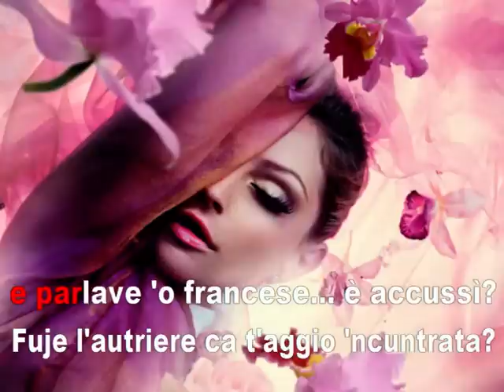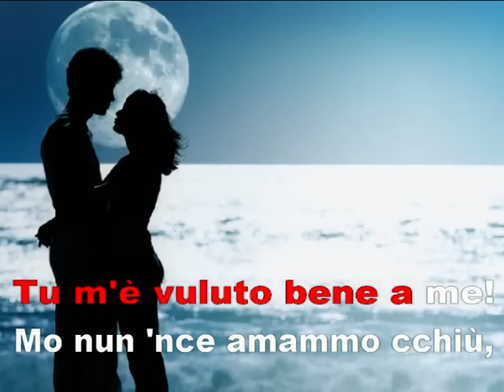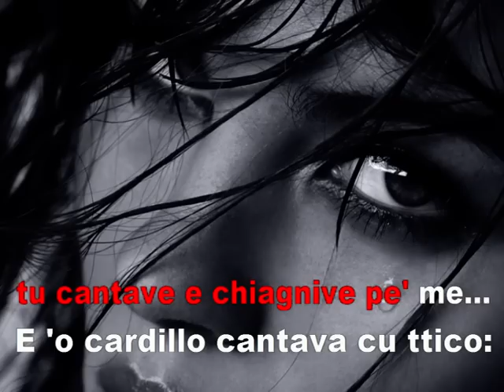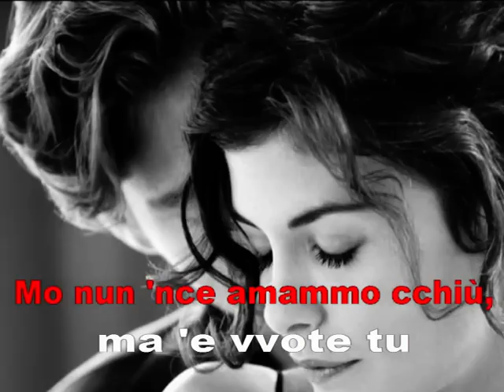Reginella karaoke Tromba in sib Giuseppe Magliano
Reginella  è  sicuramente una delle più belle canzoni partenopee di tutti i tempi!
"Pubblicata dalla Casa editrice musicale La Canzonetta, è stata scritta nel 1917 da Libero Bovio (tra l'altro autore di moltissime altre canzoni napoletane di successo come Lacreme napulitane, Silenzio cantatore, Tu ca nun chiagne, ‘O Paese d’o sole, Zappatore, Chiove, Signorinella, Guapparia) e musicata da Gaetano Lama a tempo di valzer"
Moltissimi i cantanti che si sono cimentati con questa bellissima canzone sia italiani che stranieri:  Gilda Mignonette, Massimo Ranieri, Roberto Murolo...
 E’ un brano malinconico che racconta la fine di una storia d’amore: l’avverbio “distrattamente” riempie la melodia e sottolinea con tristezza la fine dell’amore. La donna è descritta secondo la moda dell’epoca, come una “sciantosa” con l’abito scollato, segno di una purezza ormai svanita.
Testo
Te si’ fatta na vesta scullata,
nu cappiello cu ‘e nastre e cu ‘e rrose,
stive ‘mmiez’a tre o quatto sciantose
e parlave francese, è accussí?

Fuje ll’autriere ca t’aggio ‘ncuntrata
fuje ll’autriere a Tuleto, ‘gnorsí!

T’aggio vuluto bene a te!
Tu mm’hê vuluto bene a me!
Mo nun ce amammo cchiù,
ma ê vvote tu,
distrattamente,
pienze a me!

Reginè’, quanno stive cu mico,
nun magnave ca pane e cerase.
Nuje campávamo ‘e vase… e che vase!
Tu cantave e chiagnive pe’ me!

E ‘o cardillo cantava cu tico:
“Reginella ‘o vò’ bene a stu rre!”

distrattamente,
pienze a me!

Oje cardillo, a chi aspiette stasera?
nun ‘o vvide? aggio aperta ‘a cajóla!
Reginella è vulata? e tu vola!
vola e canta…nun chiagnere ccá:

T’hê ‘a truvá na padrona sincera
ch’è cchiù degna ‘e sentirte ‘e cantá.

Traduzione:

Ti sei fatta un vestito scollato,
un cappello con i nastri e con le rose,
eri in mezzo a tre o quattro sciantose
e parlavi francese, è così?

E’ stato l’altro ieri che ti ho incontrata,
è stato l’altro ieri a Toledo, signorsì!

Ti ho voluto bene, a te!
Tu m’hai voluto bene, a me!
Ora non ci amiamo più,
ma a volte tu,
distrattamente,
pensi a me.

Reginalle, quando stavi con me,
non mangiavi che pane e ciliegie.
Noi vivevamo di baci… che baci!
Tu cantavi e piangevi per me.

E il cardillino cantava con te:
“Reginella, vuoi bene a questo re?”

distrattamente,
pensi a me.

Oh cardellino, chi aspetti stasera?
Non lo vedi? Ho aperto la gabbia!
Reginella è volata? E tu vola!
Vola e canta… non piangere qui!

Tu devi trovare una padrona sincera
che sia più degna di sentire e cantare.